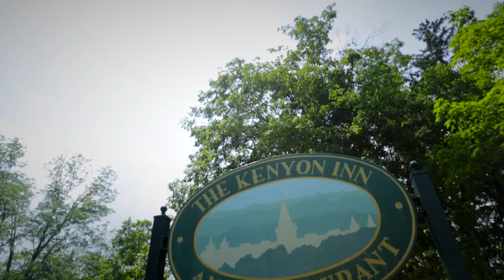Kenyon College Virtual Tour: The Kenyon Inn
If you're looking for a place to stay while visiting Kenyon, you can't find a place that's more on-campus than the Kenyon Inn (unless you stay in a dorm room). Run by the College, the Kenyon Inn offers 32 recently renovated rooms, a gourmet restaurant and intimate bar, and free high-speed Internet access. Also: free passes to the Kenyon Athletic Center.

Kenyon Inn factoid: A conference/meeting room called the Newman Room features large photos of the great actor-philanthropist Paul Newman '49 from his student days and from later visits to campus.

and don't forget to book a room at the Kenyon Inn